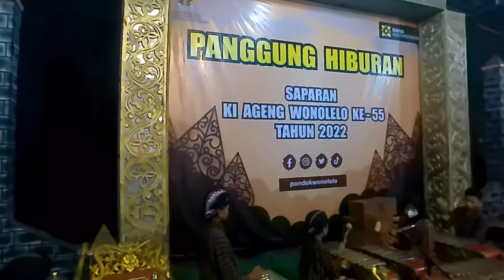Karawitan Swagareca Dari Dusun Cawan Tampil di Saparan Wonolelo